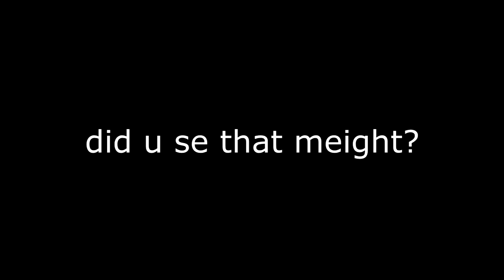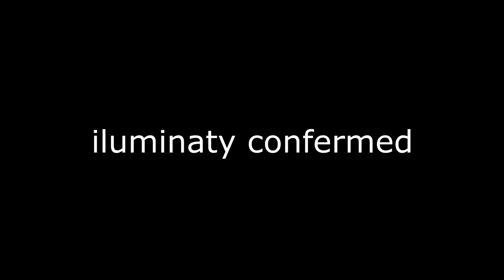Fat Illuminaty Powerlifter Gets Rekt MLG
I'm 5'8" - Certified Manlet and can't grow a full beard. My favourite colour is Blue.

Powerlifting for PSP - Helping to raise awareness for Progressive Supranuclear Palsy

- £5 off first purchase: DF26792
- Free 250g Bag of Whey: DF576

--- Social Links ---

- Natural Home Powerlifting and Strength Training -
Home Physique is an ongoing project to show my Body Transformation from a 230lb fat blob into a competing Natural Amateur Bodybuilder / Powerlifter... or "Powerbuilder".

- Motivation through Body Transformation -
This channel is dedicated to motivating and inspiring others to achieve their goals and offers free tips and information on exercises, routines and nutrition guides along with showing all of my progression sessions.

- Supplement Reviews -
I review Pre Workouts, Fat Burners, Protein Bars and Powders along with various other sports supplements with a no bullshit approach.